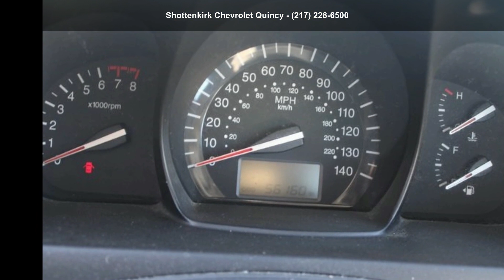2009 Kia Spectra EX - Shottenkirk Chevrolet Quincy - 1537...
For Sale in 1537 N 24th St, IL 62301

2009 Kia Spectra EX, Blue, Clean CARFAX. NEW PRICE!, SUNROOF, Local Trade In, LOW MILES, Like New Inside and Out, MUST SEE!!!, HARD TO FIND!!!.

All of our New and Pre-Owned Vehicles come with added value, our exclusive Shottenkirk Customer Care. This includes Wheel Repair, Dent and Ding Repair, Front Windshield Repair, and Key Replacement! Exclusive of published sales price, all vehicles are equipped with the NitroFill product, $190.00 of nitrogen based gas in the tires for extended tire life and enhanced fuel economy. Beautiful Quincy, IL is located on the Mississippi River on the Illinois and Missouri border. Our mission at Shottenkirk Automotive is to make sure you are 100% completely satisfied with your ownership experience.